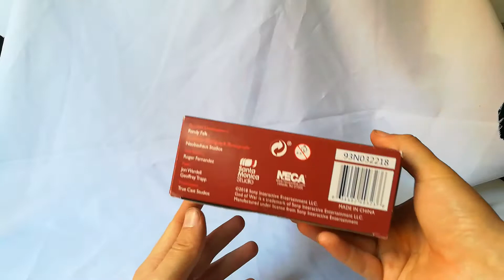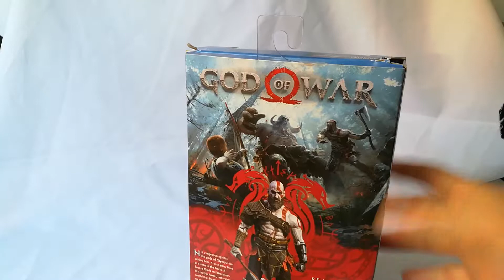NECA God of War (2018) 7" Review ESPAÑOL